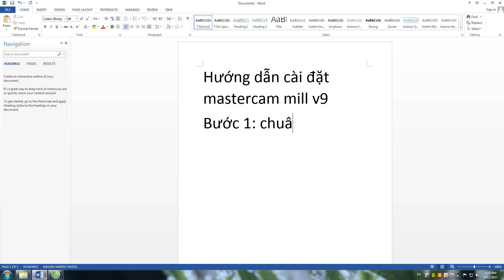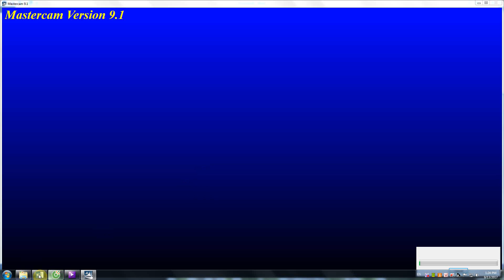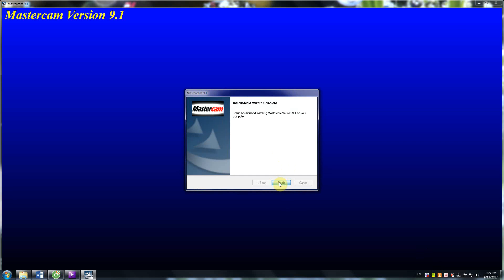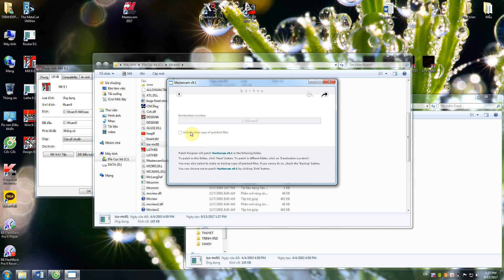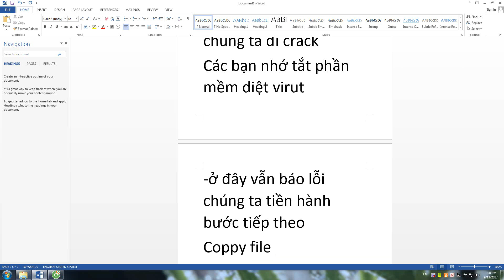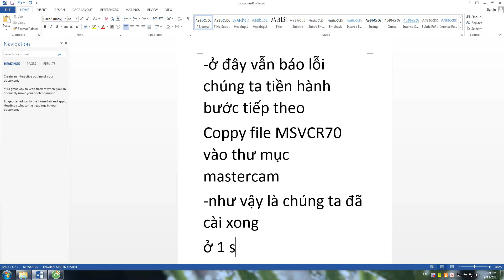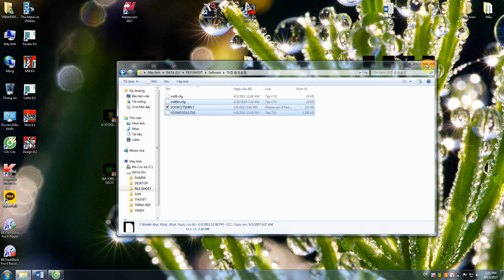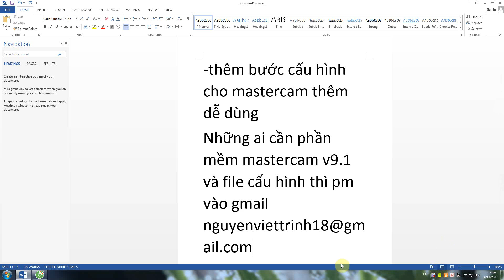Hướng dẫn cài đặt mastercam mill v9.1(500k -tài liệu tiếng việt)LH:01695960974